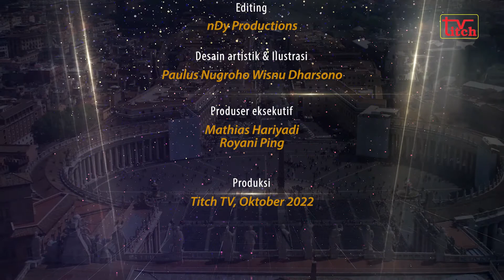Dubes Leonardus Widayatmo: Konsili Vatikan II Dorong Gereja Katolik Akui Kebenaran Agama Lain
Salah satu buah terbaik dari gelaran Konsili Vatikan II (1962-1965) adalah semakin terbukanya Gereja Katolik terhadap kebenaran agama-agama lain.

Ini membuka pintu lebar bagi Gereja Katolik untuk meretas jalan toleransi dan dialog dengan agama-agama lain dan langkah ini sangat penting bagi Gereja Katolik Indonesia yang hidup di tengah masyarakat pluralis.

Kredit: Dubes Leonardus Widayatmo.